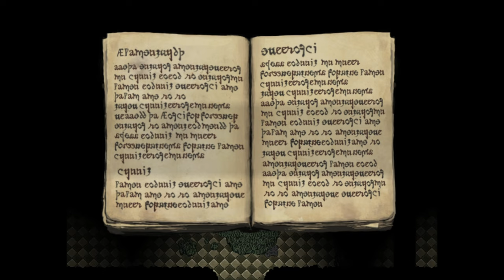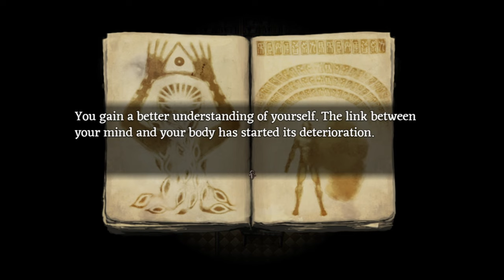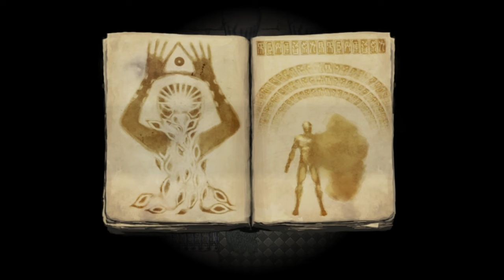[#17][BEZ CENZURY] Fear & Hunger PL - WAAAT!? 🙀🙀